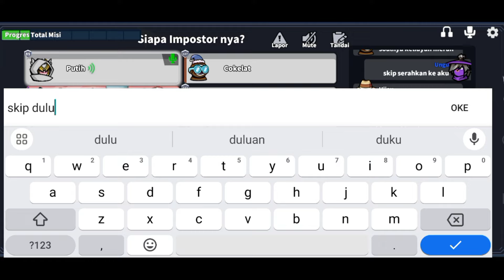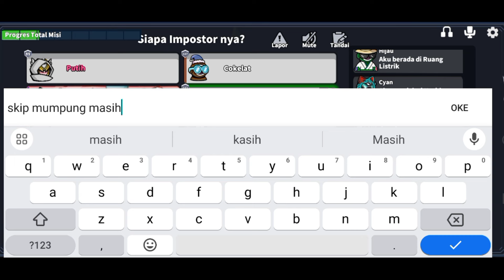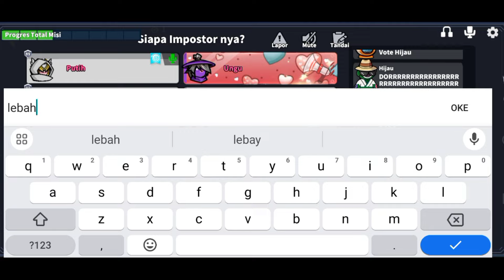KLAIM 150 GOLDEN STAR GRATIS DI EVENT IMLEK - REVIEW EVENT IMLAK SUPER SUS